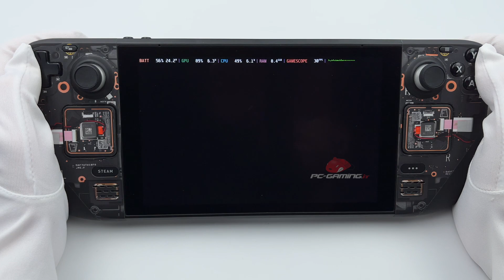Steam Deck - Lords of the Fallen 2 Gameplay | SteamOS - CryoUtilities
PC Specs:
AMD Ryzen 5 7600X
ASUS ROG STRIX B650-A GAMING WIFI
Kingston Fury Beast DDR5 RGB 32GB (2x16GB) 5200MT/s
Sabrent Rocket 4 Plus 2TB
Corsair RM1000X Shift

🎮 Our Gear
Capture Card

0:00 Low Settings
4:20 FSR Balanced
7:51 30fps